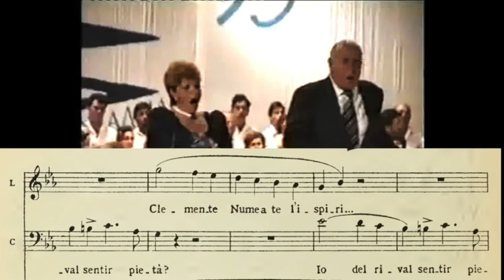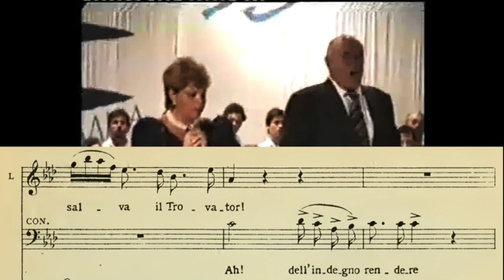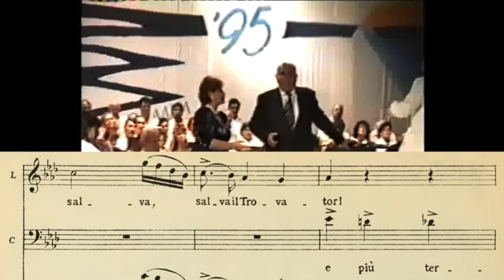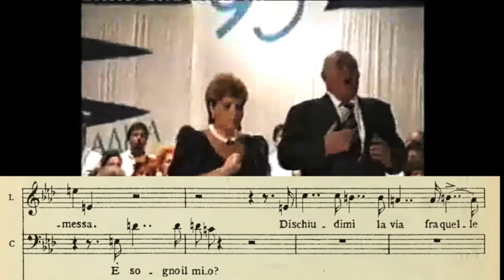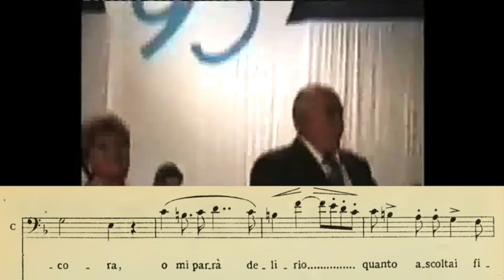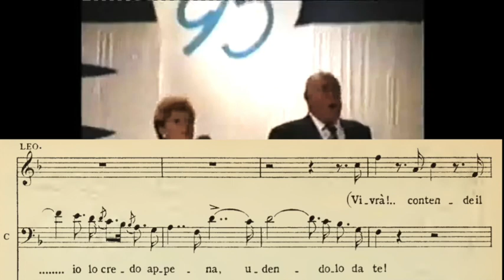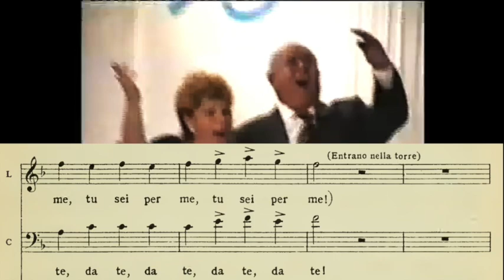Stoyan Popov and Maria Belcheva - Il trovatore duet (with score)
Mira di acerbe lagrime - Vivra contende il giubilo
Leonora - Maria Belcheva, soprano
Conte di Luna - Stoyan Popov, baritone